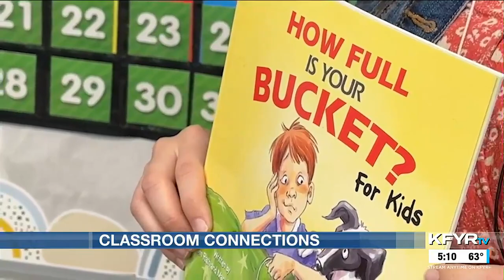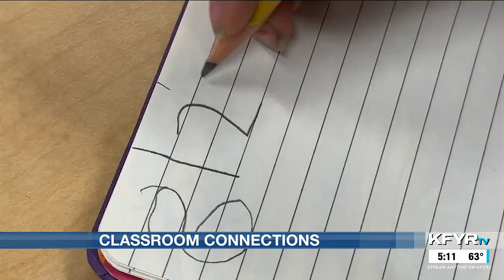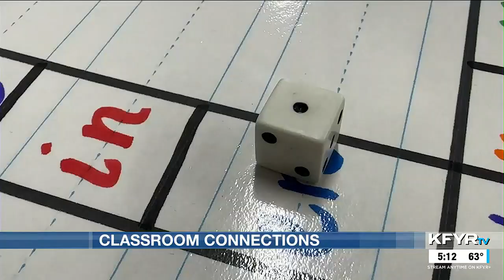Classroom connections: South Dakota teacher’s first job brings her home